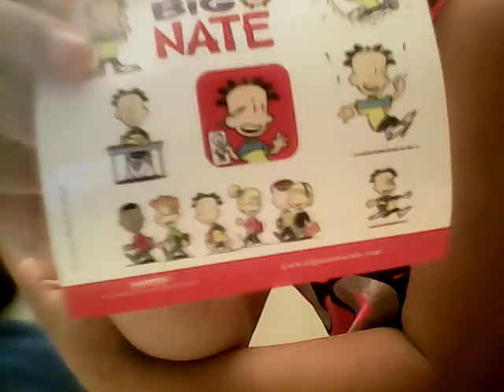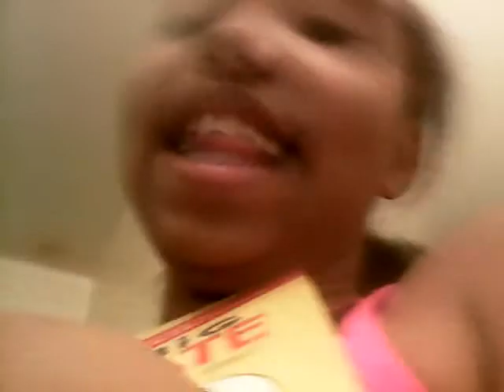raising kiara ep6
We got new books